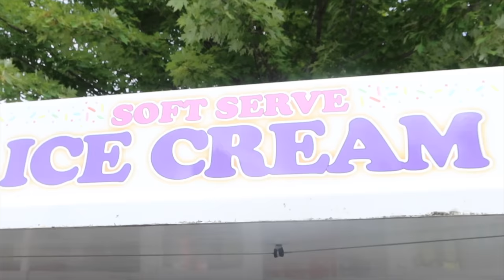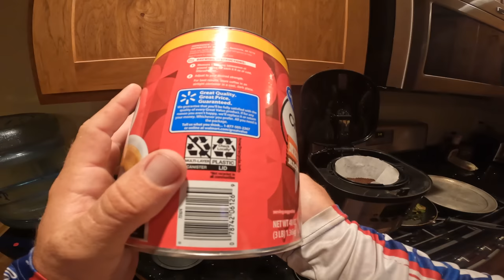Knockout Round - Cayuga Lake | Stage 6 MLF BPT (Jacob Wheeler)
The family visits Niagara Falls + Knockout Round on Cayuga Lake in New York.